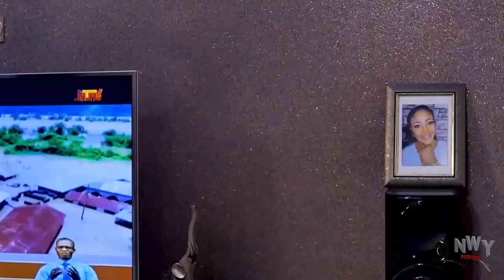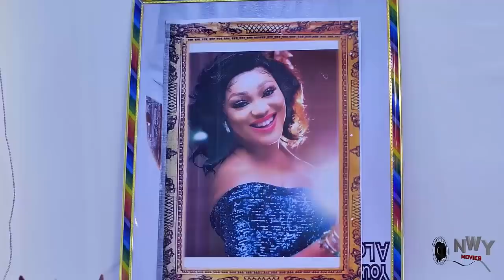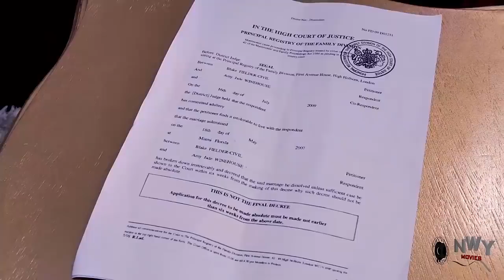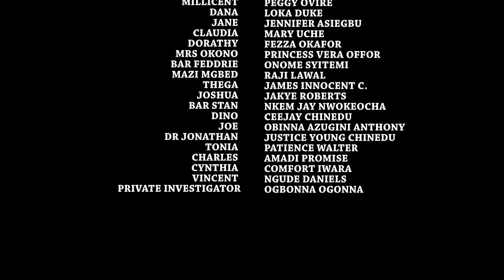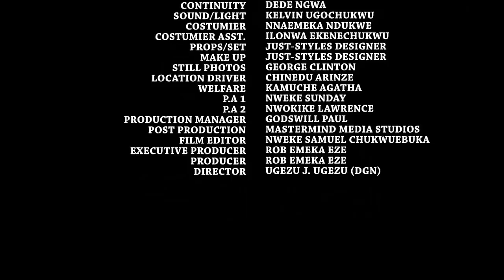I Treated Him Badly Not Knowing He Is The Crown Prince - Frederick Leonard & Peggy Ovire Movie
MOVIE TITTLE::: I Treated Him Badly Not Knowing He Is The Crown Prince
STARRING::: Frederick & Peggy Ovire
COMPANY'S NAME::: Reemy Jess Production
YEAR::2022